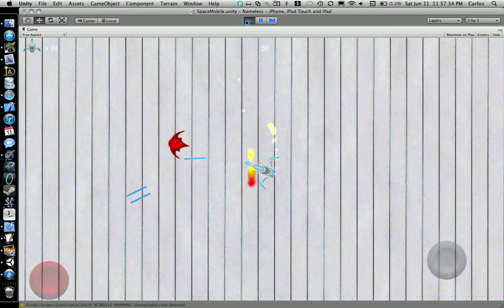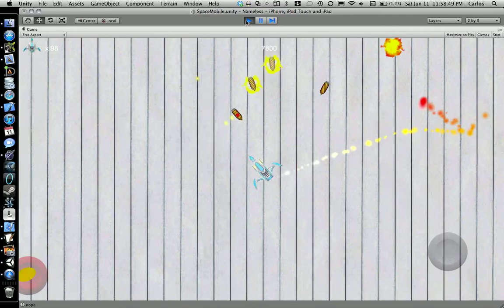(Un-named iPhone Game)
An iPhone game me and my friend will be releasing soon.